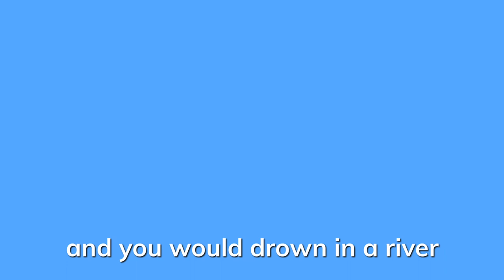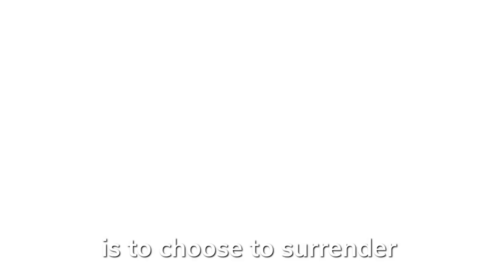Bomberman vs Worms - Rap Battle! (ft. ENNWAY & garbageGothic)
rap battle! between the bombardier of Bomberland, Bomberman against the British annelid with a mighty assortment of weaponry, Worms, who will win in this battle of explosive warfare?

Written, Art & Animation by 3ple

Prod. by Ihaksi
bomberman (ボンバーマン, bonbāman, also briefly known as dyna blaster in europe) is a video game franchise originally developed by hudson soft and currently owned by konami. the original game, also known as bakudan otoko (爆弾男), was released in japan in july 1983 and has since spawned multiple sequels and spin-offs released on numerous platforms, as well as several anime and manga adaptations. most games in the bomberman franchise largely revolve around two modes of play; single player campaigns where the player must defeat enemies and reach an exit to progress through levels, and multiplayer modes where players must attempt to eliminate each other and be the last one standing. gameplay involves strategically placing down bombs, which explode in multiple directions after a certain amount of time, in order to destroy obstacles and kill enemies and other players. the player can pick up various power-ups, giving them benefits such as larger explosions or the ability to place more bombs down at a time. the player is killed if they touch an enemy or get caught up in a bomb's explosion, including their own, requiring players to be cautious of their own bomb placement. in addition to the main maze-based bomberman games, some spin-off titles involve adventure, platformer, puzzle, and kart racing gameplay.

worms is a series of artillery tactical video games developed by british company team17. in these games, small platoons of anthropomorphic worms battle each other across a deformable landscape with the objective being to become the sole surviving team. the games are noted for their cartoony animation and extensive use of surrealism and slapstick humour. the game, whose concept was devised by andy davidson, was described by the amiga gaming press as a cross between cannon fodder and lemmings. it is part of a wider genre of turn-based artillery games involving projectile weapons; similar games include scorched earth (1991), gorillas (1991) and artillery duel (1983).